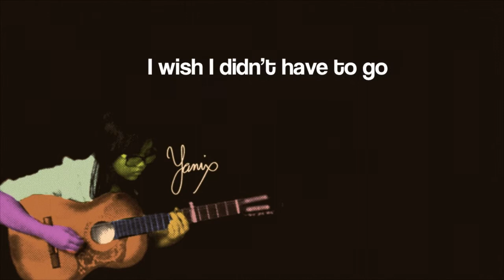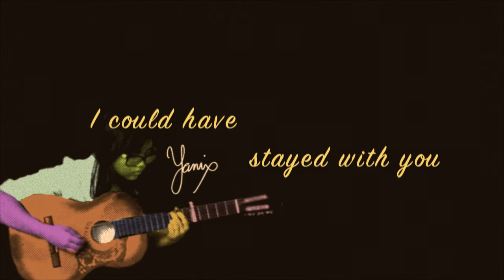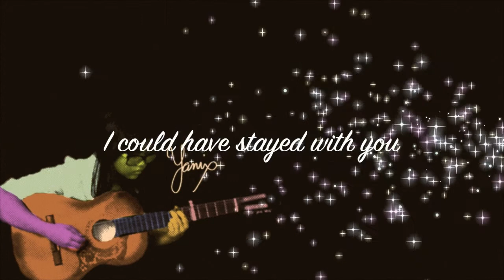I COULD HAVE STAYED WITH YOU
Yana's first recorded composition.